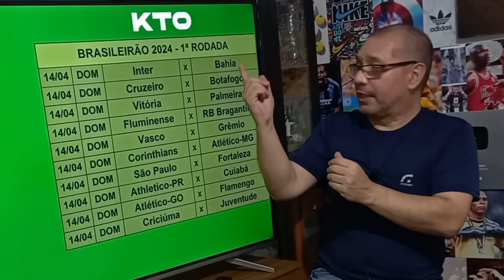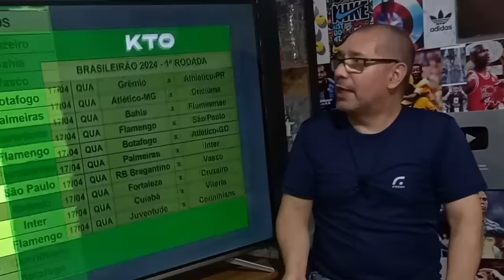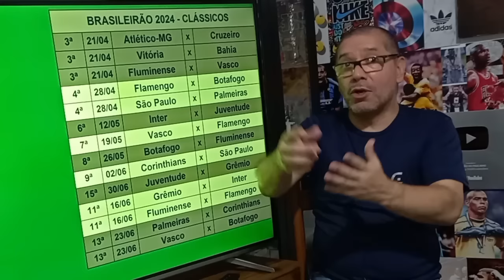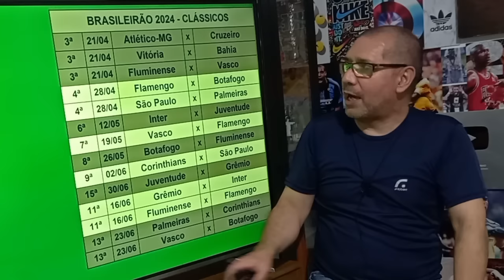BRASILEIRÃO 2024 | Saiu a TABELA | Veja contra quem seu time vai jogar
A CBF divulgou nesta quinta-feira a tabela do Brasileirão 2024. A competição tem início previsto para o dia 13 de abril e término em 8 de dezembro. Confira onde e quando o seu time vai jogar nas primeiras rodadas.